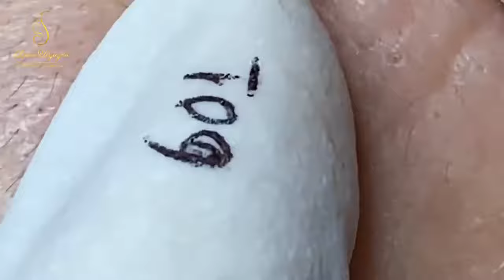New Hope To Make Your Day More Wonderful #231